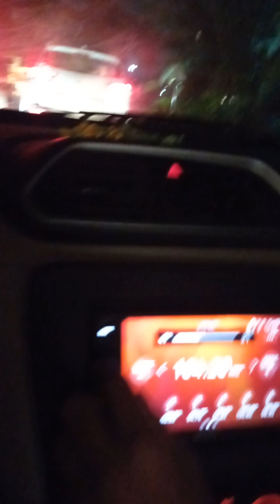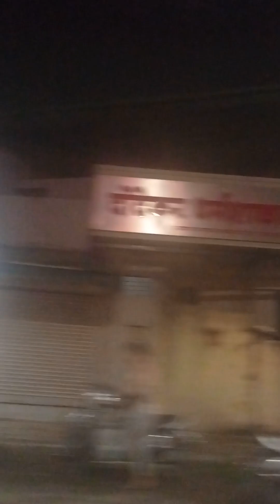Aaja kare dil ki saudebaji are aare aare aa video 🙏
Aaja karle dil ki saudebaji are aare aare aa video 🙏